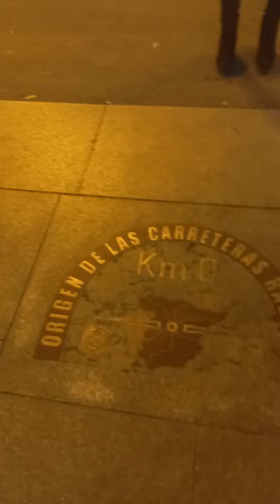February 21, 2022